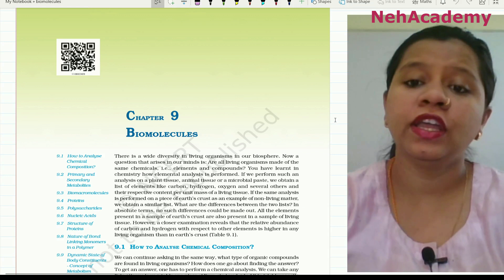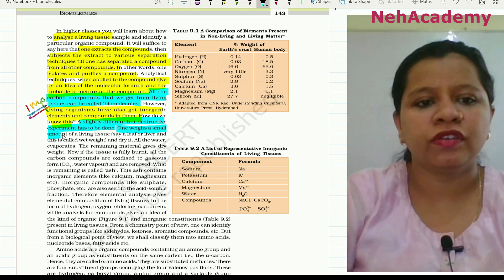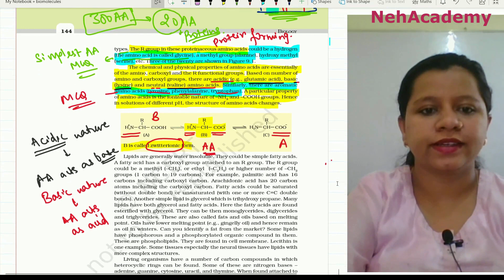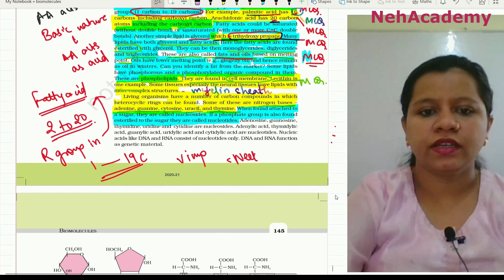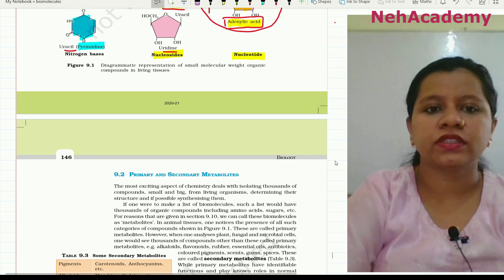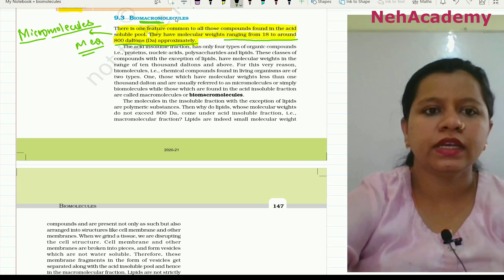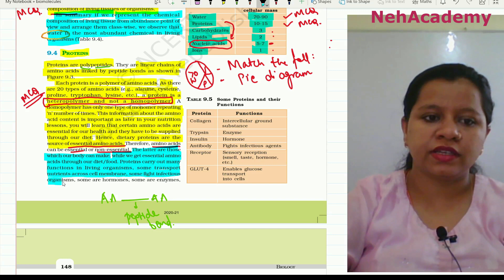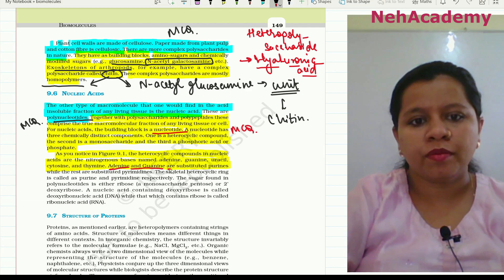BIOMOLECULES-1 THE BEGINING | 11TH CLASS | NCERT-BIOLOGY | NEET-UG | NCERT-MAPPING | NEET-2021-2022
HELLO EVERYONE. !!!
THIS IS A NEW PLAYLIST FOR EXCLUSIVELY FOR CLEARING CONCEPTS OF NCERT TO SCORE GREAT IN BIOLOGY.

ALL CHAPTERS OF BIOLOGY WILL BE COVERED .